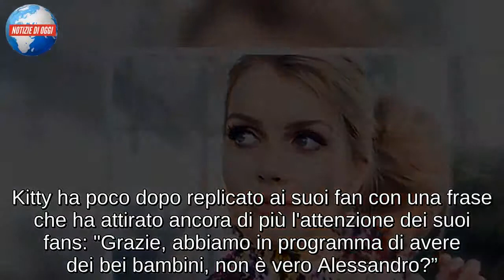Kitty Spenser e Alessandro Morelli stanno insieme/La nipote di Lady Diana fidanzata con un fotografo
Lady Kitty Spencer ha un nuovo amore. Con uno scatto pubblicato sui social la nipote di Lady Diana è uscita allo scoperto con Alessandro Morelli. Una foto che ritrae la coppia insieme con una frase che lascia davvero poco spazio all’immaginazione. “Così felice di averti nella mia vita” scrive la modella britannica vera e propria celebrities sui social dove è seguita da ben 460 mila persone. Manco a dirlo lo scatto dei due piccioncini ha collezionato nel giro di poche ore quasi 17mila like e centinaia di commenti. La nipote di Lady D a settembre scorso è volata a Milano dove ha sfilato durante la settimana della moda; infatti, lo scatto è stato fatto proprio in occasione della Fashion Week Milanese! La reazione sui social è stata immediata. I follower della bella modella britannica sono letteralmente impazziti nel vedere la nuova coppia! Una fan, infatti, le ha scritto: “Siete davvero una bella coppia”, mentre un altro fan ha notato la felicità della modella. Kitty ha poco dopo replicato ai suoi fan con una frase che ha attirato ancora di più l'attenzione dei suoi fans: "Grazie, abbiamo in programma di avere dei bei bambini, non è vero Alessandro?”. Che la bellissima coppie stia davvero pensando di mettere su famiglia?

Chi è Lady Kitty Spencer
Classe 1990, Lady Kitty Eleonor Spencer è nata il 28 dicembre a Londra. Figlia di Charles Spencer, il fratello più piccolo dell’indimenticabile Lady Diana, la ragazza è una modella. Cresciuta in SudAfrica, Kitty non ha vissuto il lungo divorzio tra la zia Diana e Carlo d’Inghilterra. Una decisione presa dal padre Charles che ha preferito allontanarsi dal clamore mediatico generato dalla separazione della sorella per far vivere ai suoi quattro figli, tra cui la bellissima Kitty, un'adolescenza serena e lontano dal gossip. In SudAfrica Kitty è cresciuta serena studiando dalla psicologia alla letteratura britannica. Successivamente ha poi deciso di partire alla volta dell'Italia, per la precisione Firenze, dove ha studiato e seguito diversi corsi di storia dell’arte. Grande appassionata di arte, la modella ha qualcosa che la lega alla zia Diana. Entrambe sono appassionate di filantropia. Kitty, infatti, è la madrina di Give Us Time e Centrepoint, due associazioni che si impegnano a sostenere ed aiutare i soldati reduci dalla guerre e i giovani senzatetto. Non solo, l'impegno in prima linea per i più sfortunati, visto che Lady Kitty è una delle modelle più richieste e conosciute nell’ambito della moda. Durante la sua carriera, infatti, ha sfilato sulle passerelle dei più importanti brand di moda tra cui Dolce & Gabbana. La sua bellezza è sotto gli occhi di tutti al punto che la rivista Tatler l’ha eletta una delle ragazze più belle di tutto il Regno Unito!